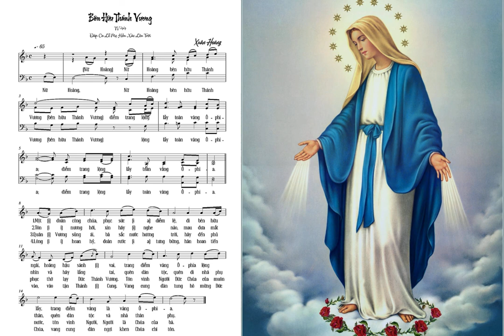Nhạc Thánh Ca II Đáp Ca II Mẹ Hồn Xác Lên Trời II Demo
Đáp ca lễ Mẹ Hồn Xác Lên Trời
Sáng tác: Xuân Hoàng
Hoà âm phối khí: Mộc Cầm